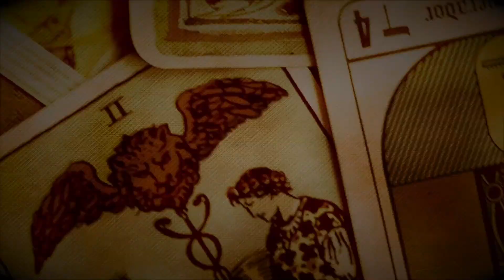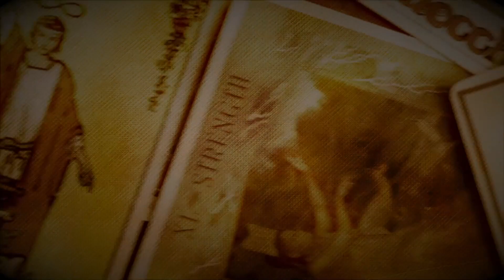Conselhos do Tarô - 308 - Magickal Tarot